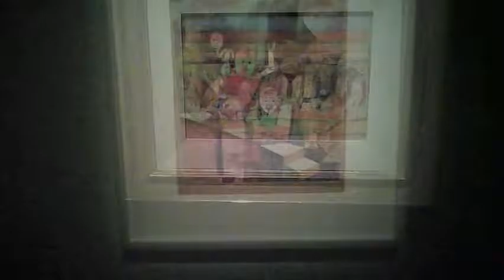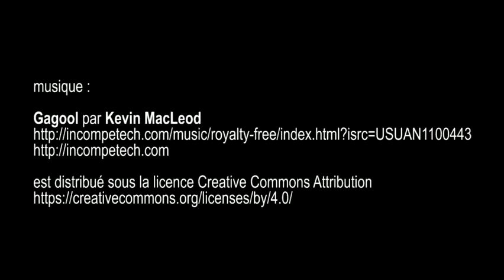Paul Klee, L'ironie à l'œuvre, Centre Pompidou - Paris juillet 2016